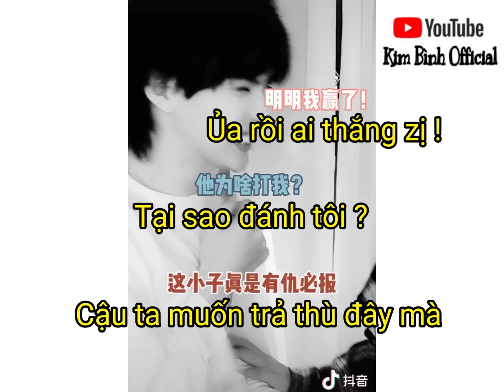【抖音】[Part1]Wuli繁繁 "Bạn Nhị Thần" - Chàng trai có nét đẹp phi giới tính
▶Thông tin nè❤
-Tên:Wuli
-Sn:04/03/1993 (or 92)
▶Lưu ý:Bật HD coi cho đã mắt nè❤
▶Có những chỗ ad nghe k rõ, nếu có gì sai sót mn bỏ qua nhen❤
Hi Guys!